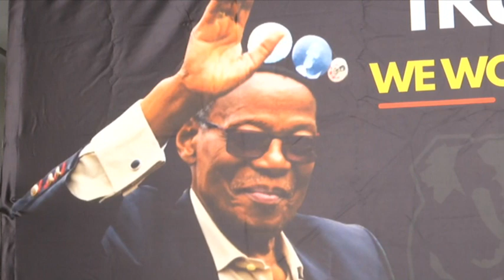LGE 2021 | In conversation with IFP leader Velenkosini Hlabisa ahead of municipal polls